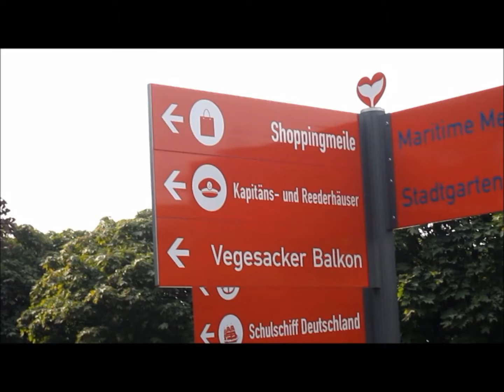Vegesack - und Outtakes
Schiffe und Esel in Bremen-Vegesack